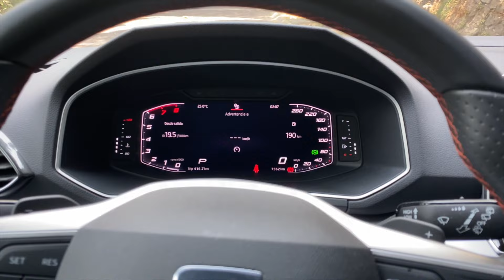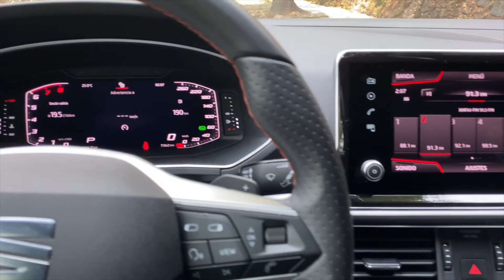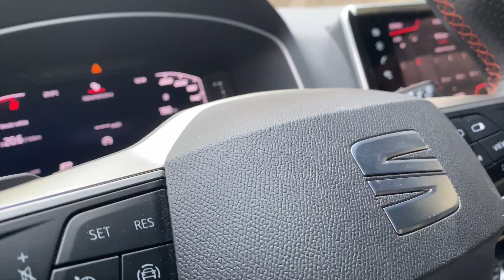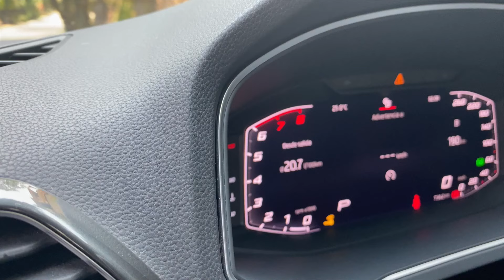Seat Tarraco FR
Seat promete con la versión FR tener una opción mucho más completa para que sus clientes puedan escoger una mejor opción dentro de su ya gran abanico de opciones en la gama